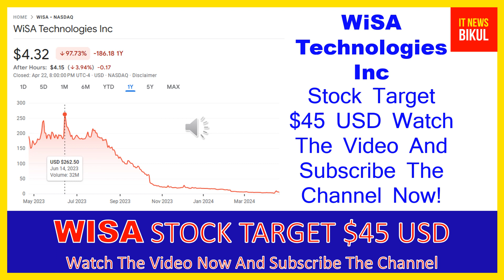WISA Stock - WiSA Technologies Inc Stock Breaking News Today | WISA Stock Price Prediction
WISA Stock - WiSA Technologies Inc Stock Breaking News Today | WISA Stock Price Prediction | WISA Stock Target